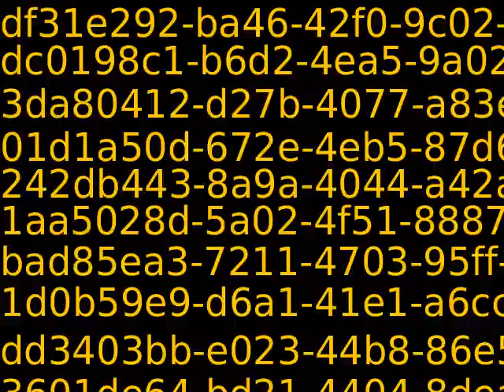PUB11383_79586_new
Content_PUB11383_79586